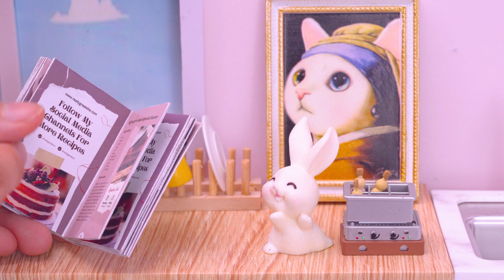💖1000+ Mini Jelly Magic 🌈Rainbow Fruit Jelly & Honey Coca Pepsi Fanta Jelly Candy | Min Cakes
🌸 Where we blend the whimsy of rainbow fruit jelly with the iconic taste of Coca Cola to create stunning mini cakes. This video showcases the art of miniature cake making, offering step-by-step instructions to craft tiny cakes that are as delightful to look at as they are to eat. Perfect for mini food enthusiasts and anyone who loves the fusion of flavors in bite-sized treats. Join us as we explore the endless possibilities of mini cake creativity!

 💖1000+ Mini Jelly Magic 🌈Rainbow Fruit Jelly & Honey Coca Cola Candy | Min Cakes

🧁 Explore the magical world of mini grills! 🧁Discover creative and attractive mini cake recipes that will make your baking journey interesting.

🎂Welcome to the Min Mini Cakes family - where the passion for baking becomes reality. Let's bake fun little cakes together and share the joy of cooking!

🍉Colorful Mini Jelly Magic 🌈Rainbow Fruit Jelly & Honey Coca Cola Fusion | Min Cakes